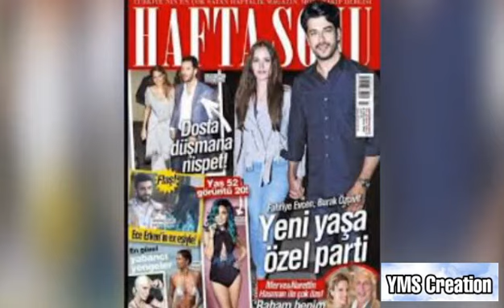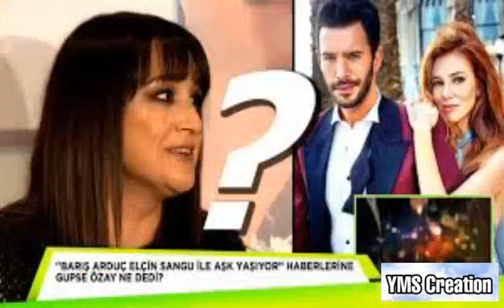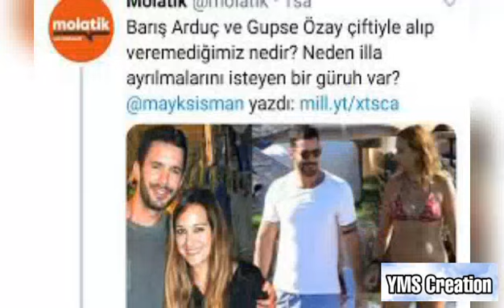Baris Arduc kapi acilinca Paniklediler why ? | Turkish Celebrities Relationship | YMS Creation